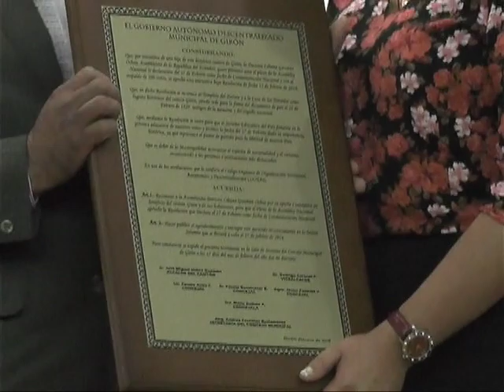Condecoraciones en el 187 aniversario dela batalla de Portete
Como es costumbre, en la Sesión Solemne se entregaron condecoraciones y reconocimientos a diferentes ciudadanos e instituciones, los galardones: “Ilustre Municipalidad de Girón”, “Tratados de Girón de 1829” y “27 de Febrero” los recibieron la III División del Ejército Tarqui, Aracely Mora y Rafael Ochoa; además, se reconoció públicamente a Ana Tacuri, William Pulla y a Liliana Guzmán.